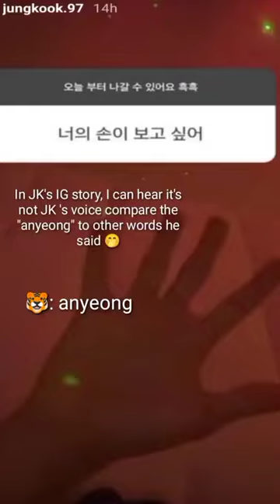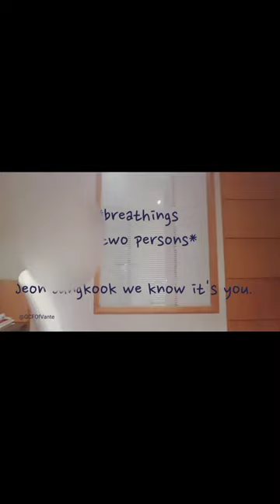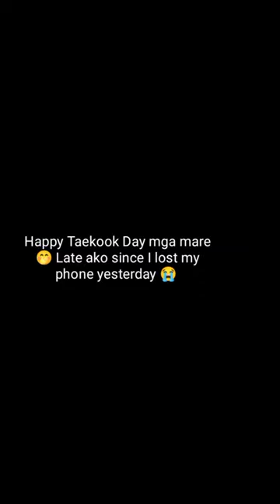REASONS WHY WE THINK TAEKOO* IS REAL🤔😲